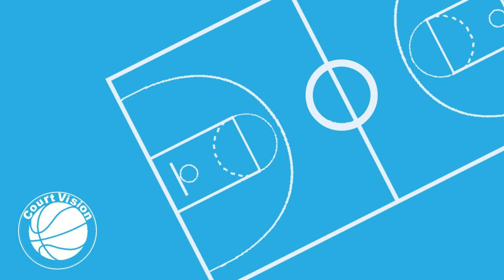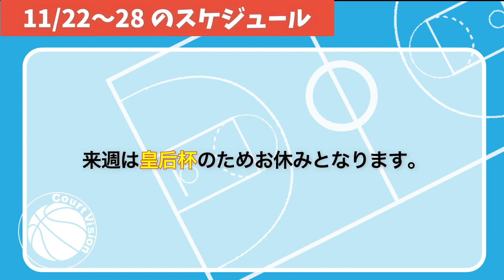［11/15-11/21］Wリーグ21-22s 試合結果まとめ「トヨタダービーの行方やいかに」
星取表が先週分のままでした、再掲です。

日本の女子バスケはレベルが高い。
NBA好きもBリーグ好きも是非一度見てみてね！
見たい内容、動画のアドバイス、ご指摘があればコメントください！
※基本的にポンコツ編集のため、、試行錯誤中です。
　見づらかったらごめんなさい